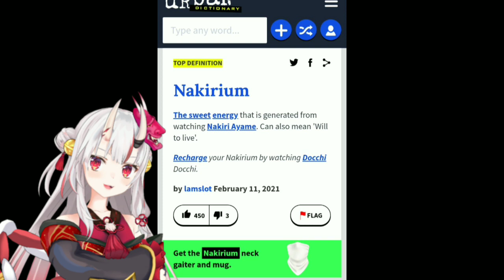I looked up "Nakirium" in Urban Dictionary...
facts tho